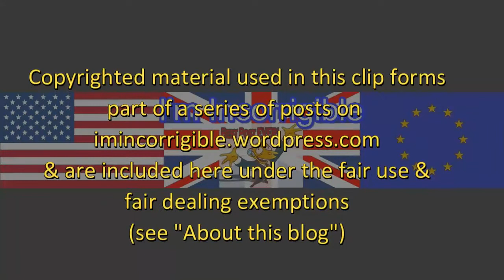Are we ready for a universal basic income?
Newsnight 6 June 2016